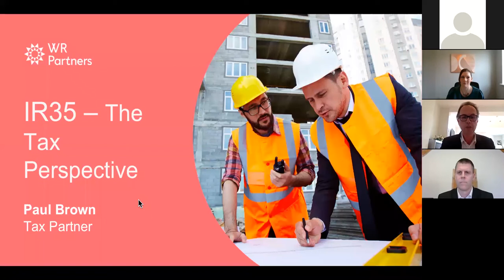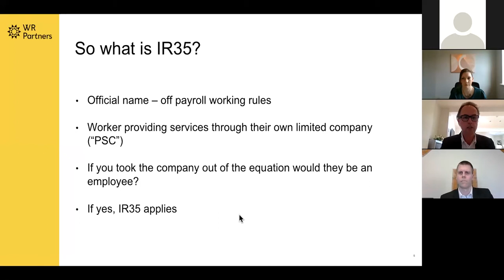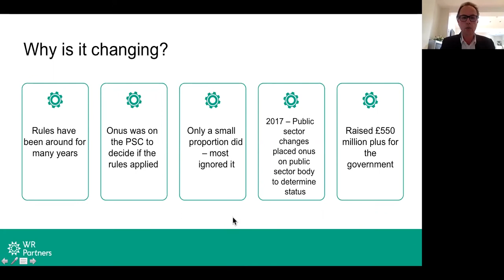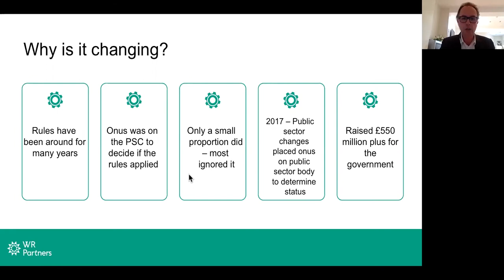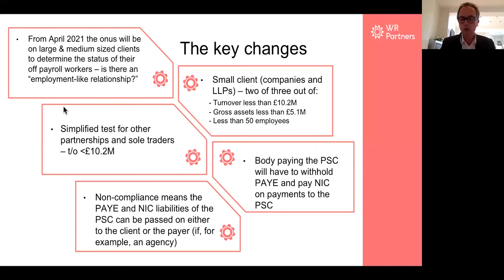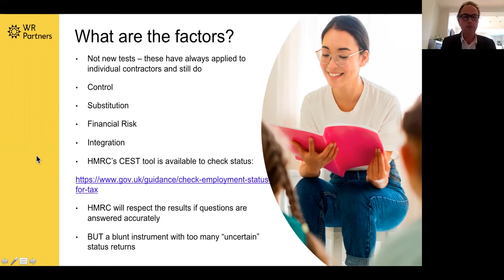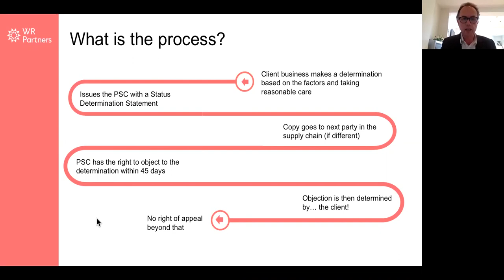IR35 Webinar - What you need to know: The Tax Perspective, WR Partners Paul Brown. Pt 1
WR Partners teamed up with Lanyon Bowdler to present a wider look at IR35 and the upcoming changes. Hosted on Thursday 11th March 2021, the expert panel covered the legal & practical sides of the legislation.

Part one, The Tax Perspective, is hosted by WR Partners' Tax Partner, Paul Brown. Paul covers what IR35 is, why the legislation is changing and what those key changes are. He also explains what factors need to be considered & the process you need to take.